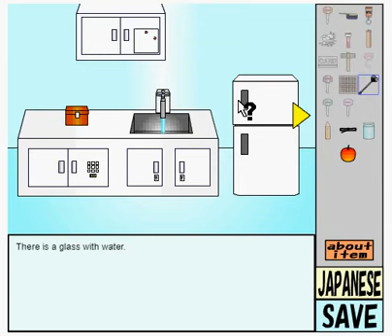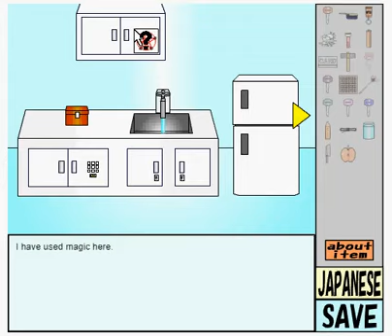Wanpa Quest Another 12 - New Design! walkthrough- 新作 脱出系探索ゲームwampa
Written soluce